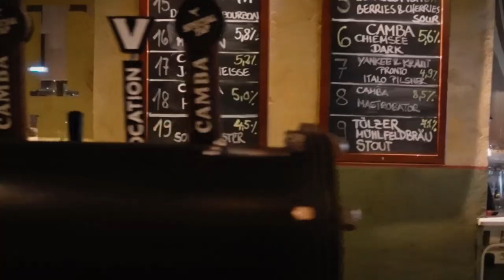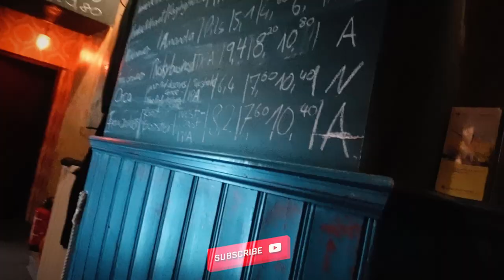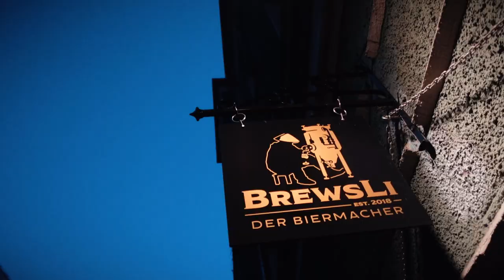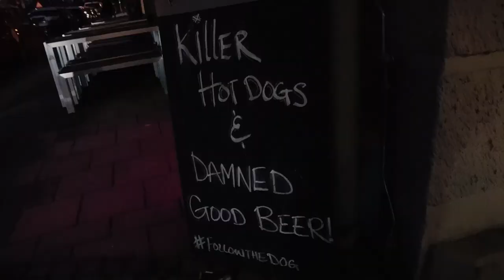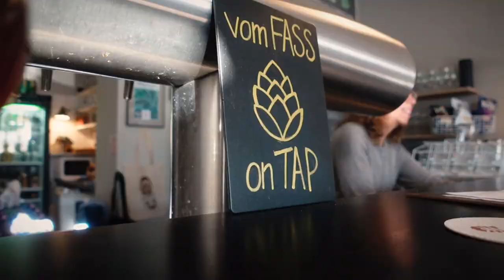Beyond Oktoberfest: Munich's CRAFT BEER Revolution!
Are you ready to take your taste buds on a journey? In this video, I'll show you perhaps some of the best craft beer bars in Munich. From unique flavours to cozy atmospheres, these bars have it all. Whether you're a local or a visitor, you'll find something to love in every bar I visit. Join me on this beer-tasting adventure, and let's explore Munich's craft beer scene together.

In this video I'll show you :
- A different side of Munich
- Some of the best spots to drink
- The BEERMuda Triangle

TIMESTAMPS
0:00 - They won't catch me
0:10 -  Craft Beer is not a Crime
0:42 - Tap House Munich
1:54 - Frishes Bier
2:30 - True Brew Brewing Co
2:58 - Saluki
3:25 - BrewsLi
4:19 - HopDog
5:14 - Higgins Ale Works
5:55 - Cheers!

For more on Munich Craft Beer check out this interactive map

Welcome to the Drunktopus, where I travel the globe in search of the ultimate travel and drinking adventure!

I'm on a mission to find the most interesting places to drink and have a good time.

So grab a glass and join me as I sip and explore the world, one drink at a time. Cheers!